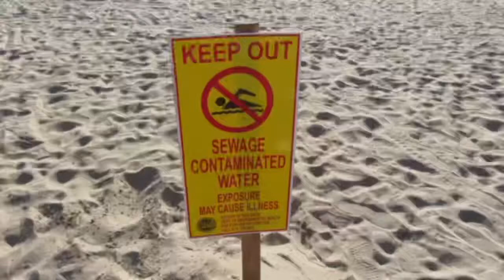imperial beach surfing June 14 2022